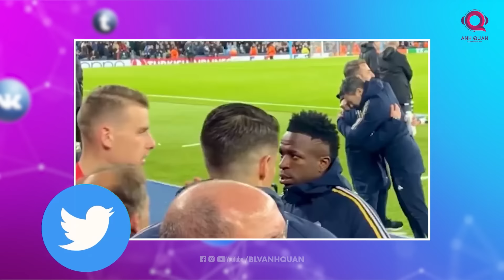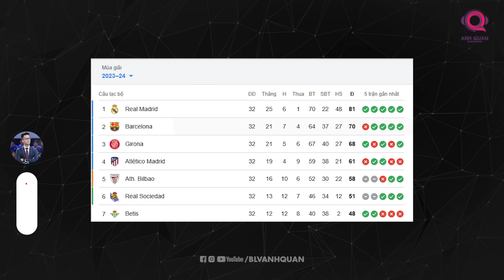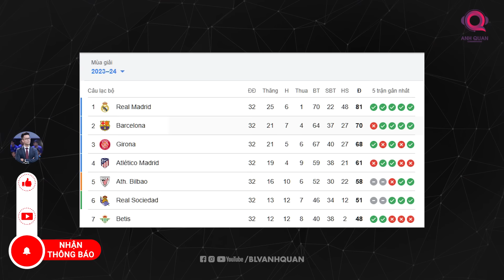REAL MADRID - BARCELONA: LOS BLANCOS LẠI LỘI NGƯỢC DÒNG NỮA RỒI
Real Madrid và Barcelona bước vào trận El Clasico đêm nay với 2 tâm thế hoàn toàn khác nhau. Trong khi Los Blancos vừa mới đánh bại được Man City để đặt chân vào vòng bán kết Champions League, thì ở chiều ngược lại, gã khổng lồ Xứ Catalan lại chìm trong bầu không khí ảm đạm khi để PSG tạo nên một màn lội ngược dòng ngoạn mục ngay tại sân nhà Olympic.